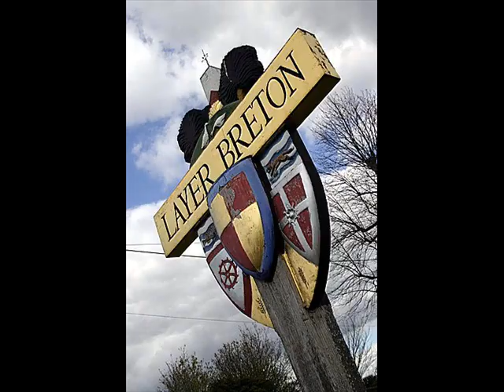Colcherian Boy - Colchester's anthem (the original is back!)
My version of American Boy but for Colchester. Yes I know this isn't as good as the East Anglian boy - it was never going to be - but if you live in Colchester you'll appreciate this. It's been great fun watching friend and work colleagues talk about this not knowing it was me who did it.

But then again. who am I? Just an unknown minion from Colchester!